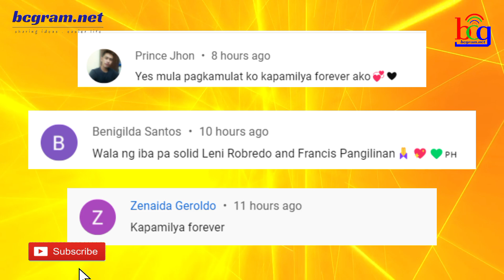KAPAMILYA SHOW HOST MAY ISINIWALAT! ABS-CBN CO-STARS NAGULAT! KAALAMAN DITO...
ogie diaz,
its showtime,
abscbn network,
noynoy aquino update today,
its showtime,
tv patrol,
kris aquino,